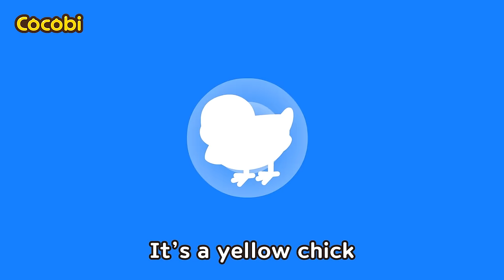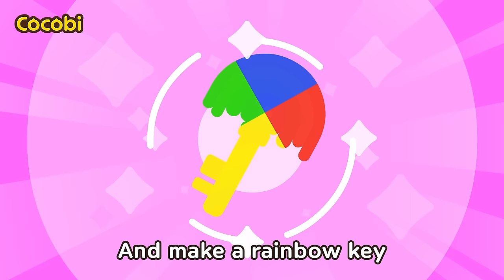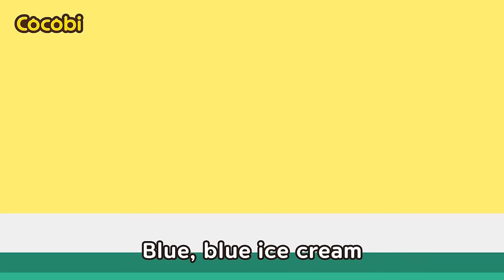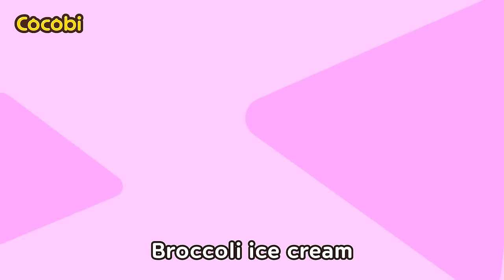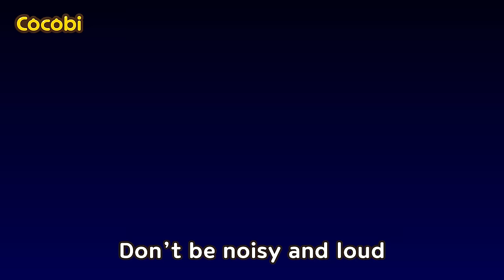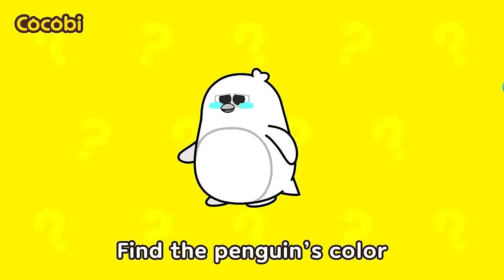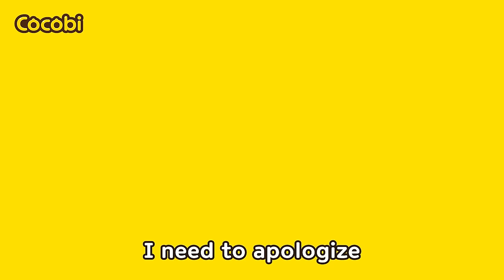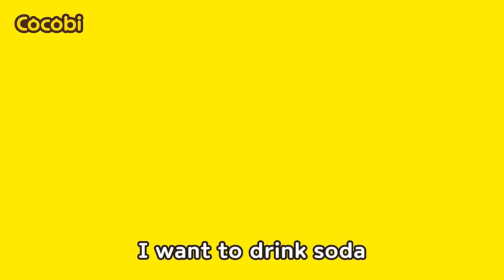Find My Color🌈😱 Compilation | Magic Color Pencils and More! | Kids Songs | Cocobi